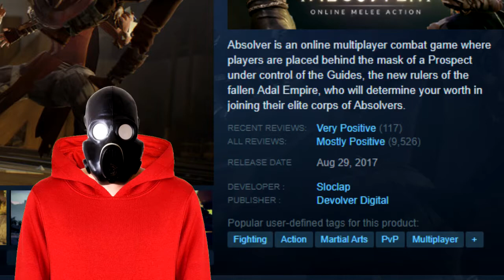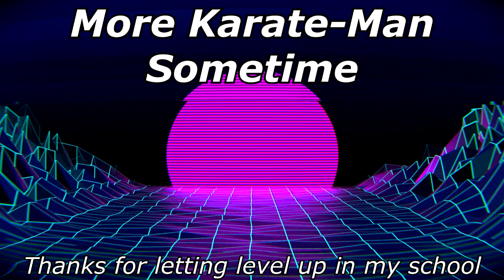Absolver | The Indie Game That Should've Been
This game deserved so much more than it got *insert sad face here*. If you wanted Dark Souls PvP to be better, you've come to the right place.

Hi, I am Hoods. I am stuck in a computer hell made by Bethesda, thanks to a clone of Todd Howard I accidentally made while playing Skyrim with to many mods on my Samsung Smart fridge. I am now stuck making dumbass shitty videos for Todd II. I mostly try to avoid reviewing Skyrim, in attempt to demoralize Todd II, so please don't don't tell me to review it no matter how funny it would be to tell me to review it in every video, so absolutely don't do it under any circumstance.